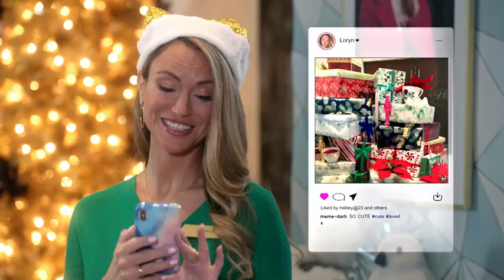The Heiress Of Christmas - Oficjalny Zwiastun